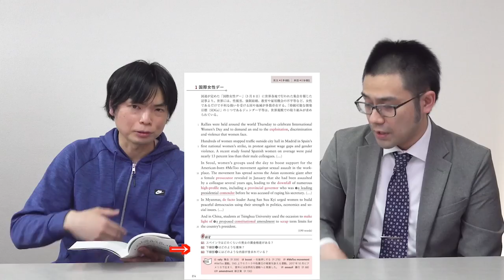上級英単語LOGOPHILIAについて著者の北村一真先生に聞いてみた【難易度・構成・特徴・続編は？】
上級英単語 LOGOPHILIA ロゴフィリア

‹出演者情報›
もりてつ
発音指導士